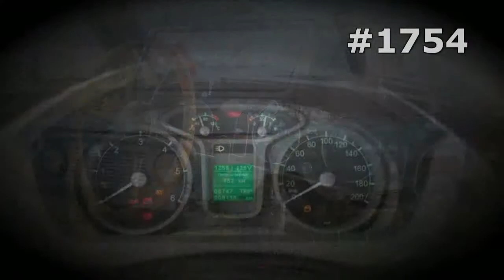#1754. Tuned Crossovers [RUSSIAN SUPER AUTO]